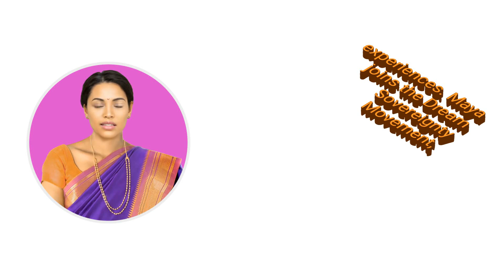Would You Buy Someone Else's Dreams For $1 Million?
Explore the fascinating intersection of technology, consciousness, and human experience! Our channel examines mind-bending thought experiments that challenge our understanding of reality, value, and the nature of consciousness itself.

What if dreams could be recorded, bought, and sold like digital assets? As neurotechnology advances, we're approaching a world where your most intimate subconscious experiences might become tradable commodities. Would you pay $1 million to experience Einstein's creative insights, Beethoven's musical inspirations, or the dreams of history's greatest visionaries? What about the ethical implications of commercializing our most private mental spaces? Could dream-sharing create unprecedented empathy or dangerous psychological dependencies? Would celebrities' dreams become more valuable than physical possessions? And what happens when dreams become indistinguishable from reality? Join us as we explore the profound philosophical, ethical, and psychological questions raised by the potential future market of tradable dreams!

Need to relax after a stressful day? Looking for the perfect present?

Or challenge yourself with our epic maze book